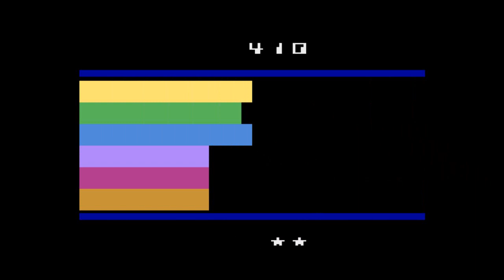Squeeze box gameplay Atari 2600